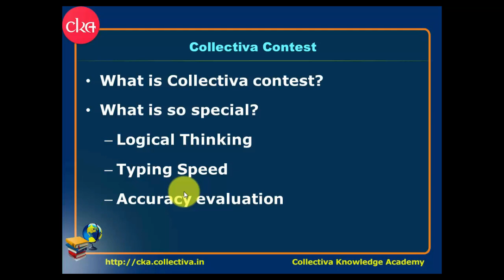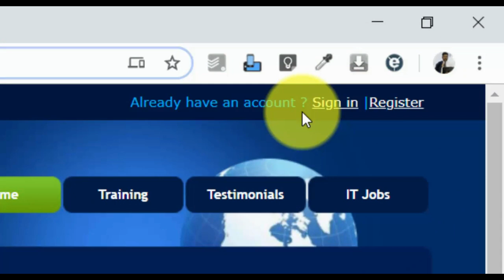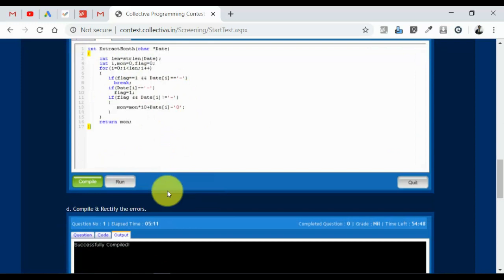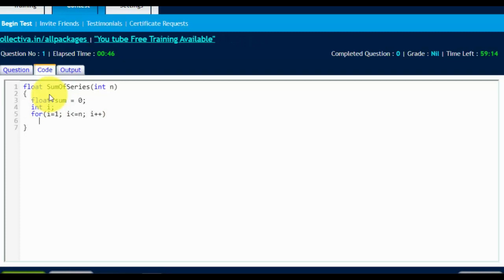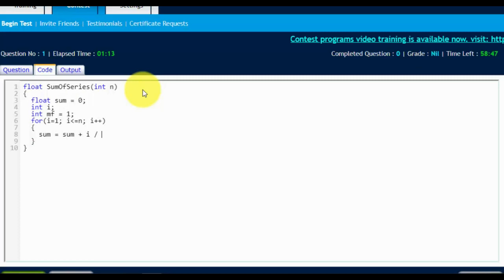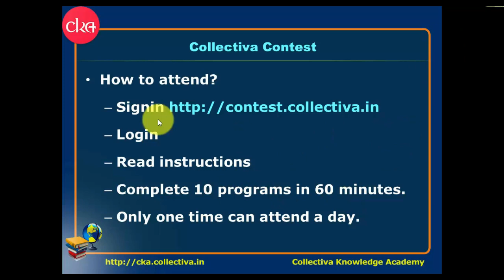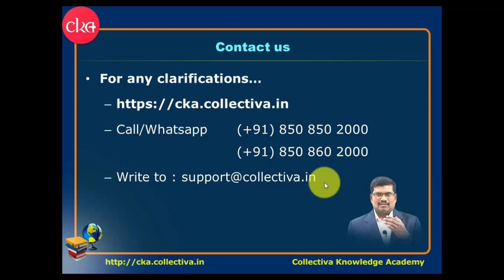#22 What is Collectiva Contest? || Collectiva Knowledge Academy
What is Collectiva Contest? || Collectiva Knowledge Academy